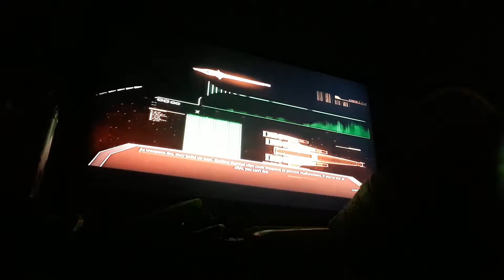Mass Effect 2 ep 4 (Getting the Team Back Together p1)